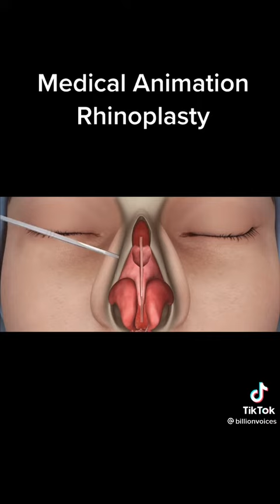Medical Animation Rhinoplasty 😱